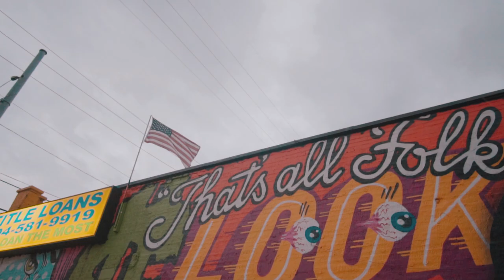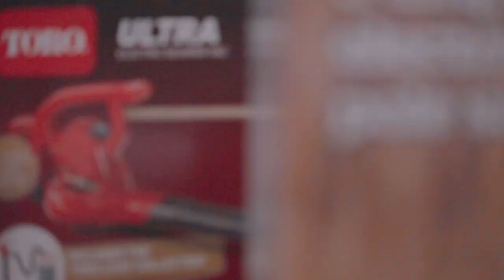Lanes - $ Baby (Official Video)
"$ Baby" by Lanes

Directed By Edward Tumulty
Produced by Lanes
Styled by Emily Snook

Listen to Lanes on Spotify and Apple Music.

Visit Lanesmusic.net for links, bio, photos and more.